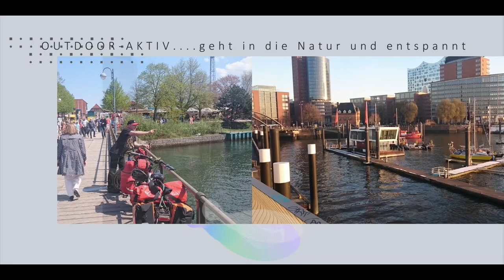Fototour / Fotowalk Lübecker Hafen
Fototour im Hafen Lübeck
Fortsetzung meiner lost_places fototour .
es geht weiter bin wieder unterwegs um ein wenig zu fotografieren .
Bin in einem Industriegebiet nähe der Gollan Kultur Werft gelandet. Da habt Ihr ja schon einiges im 1. Teil gesehen
Den 2. Teil seht ihr nun HIER.
Grüße aus dem wahren Norden.

Hier noch kleine Infos.

X meine Kamera Lumix GX9